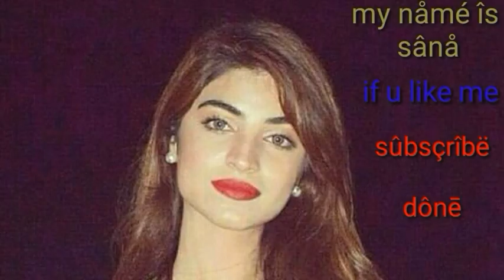GF - BF 💋 Kiss Status 💖 New WhatsApp Status Video 💖 💞 Romantic Lip kiss/sana prank chanel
Hlow frnds

2) True Love Isn’T Found. It’S Built.

3) My Silence Is Just Another Word For Pain.

4) You Killed What Was Left Of The Good In Me.

5) I Wish I Could Ignore You Like You Ignore Me.

6) Sometimes All You Need Is One Person Who Cares.

7) Sometimes All You Need Is One Person Who Cares.

8) I’M That Person Everyone Replaces After A While. ( Sad Whatsapp Status )

9) I Don’T Care For The People, Who Don’T Care For Me

sad status

whatsapp status

love status

30 seconds whatsapp status video download 2018

love status